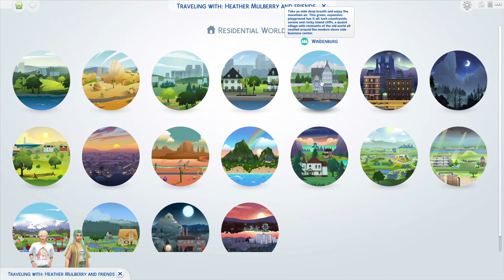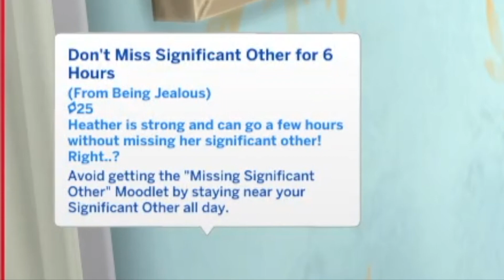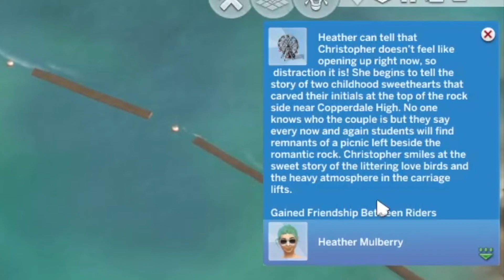NOT SO BERRY: MINT EPISODE 4 (100% SIMS 4 SPEED RUN)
I'll apologize for 1) How long this video is and 2) How shameless I am and then move along... Enjoy!

Come be a Friendzy!